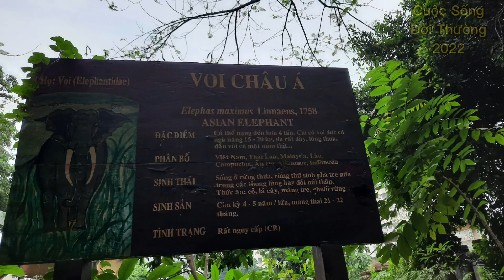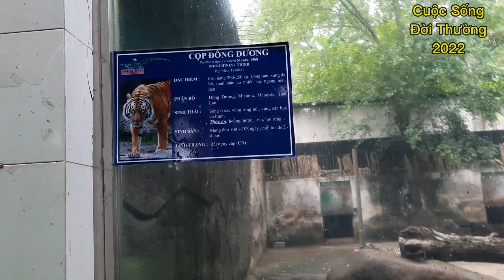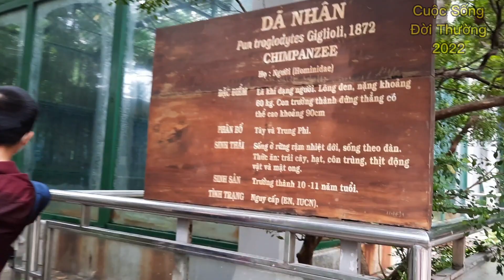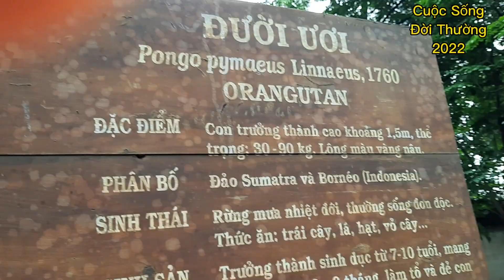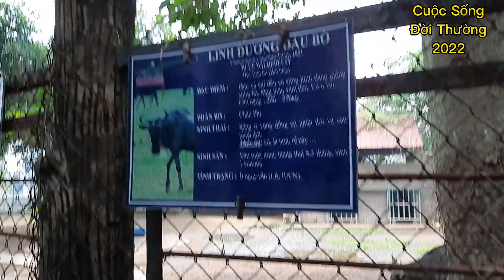Sở Thú Sài Gòn | Tham Quan Thảo Cầm Viên Phần 2 | The Zoo | Nhung Duong VLG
Thảo Cầm Viên có rất nhiều động vật quý hiếm, thu hút nhiều bạn đến tham quan và đặc biệt đi tham quan cùng gia đình vào các ngày lễ hay cuối tuần và chụp ảnh lưu niệm rất đẹp và thu hút, cùng khám phá các loài động vật ở Thảo Cầm Viên có gì thư vị không nha!

Chúc các bạn xem video vui vẻ và ấm áp bên gia đình! Chân thành cảm ơn các bạn đã theo dõi và ủng hộ!

Nếu thấy video chia sẽ hay và hữu ích thì nhớ LIKE - SHARE - SUBSCRIBE - TURN THE BELL  để có thể theo dõi những video tiếp theo mới nhất của mình nha!
Cảm ơn anh chị và các bạn rất nhiều!

@Bản quyền thuộc về Nhung Duong VLG
@Coppyright by Nhung Duong VLG 👉 Do Not Reup